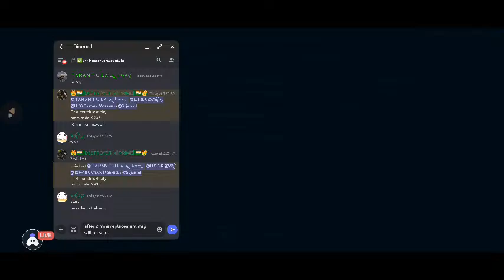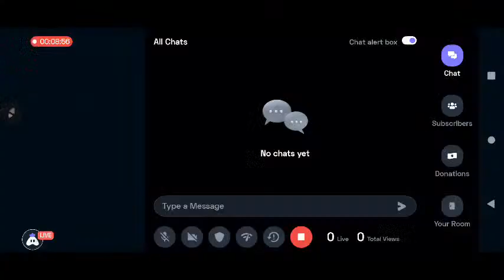FanPlay Malaysia| USSE vs TARANTULA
Today I am streaming modernwarships. Other popular games:
PUBG Mobile
Garena Free Fire
Among Us
Call of Duty Mobile
Fall Guys
Fortnite
Roblox
Minecraft